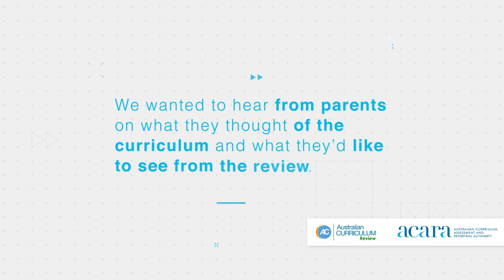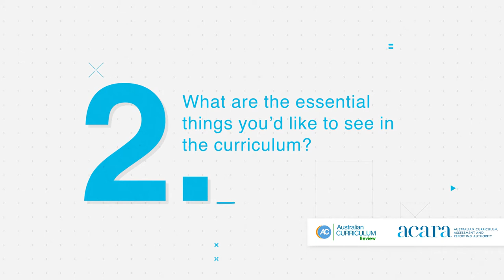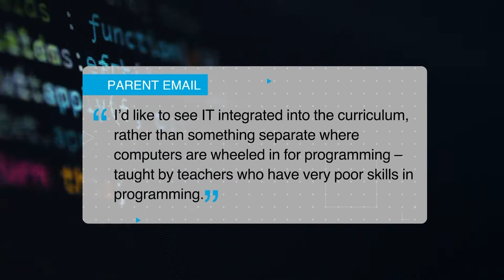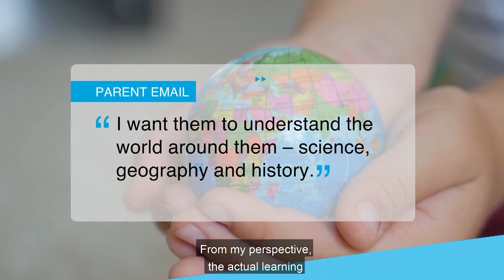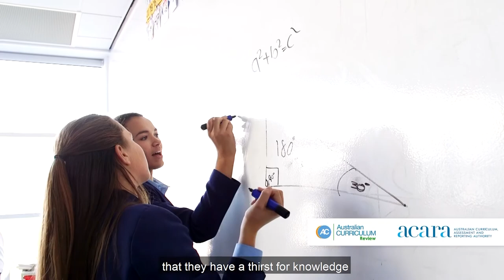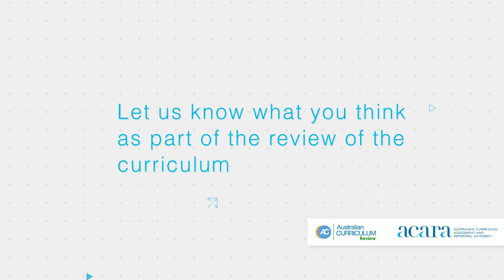Parent perspective on the Australian Curriculum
The public consultation phase of the Australian Curriculum Review begins on 29 April. We asked parents about their thoughts on the Curriculum and what they’d like to see from the Review.